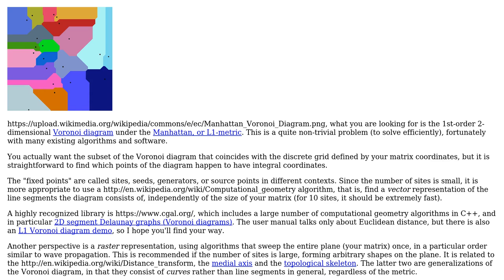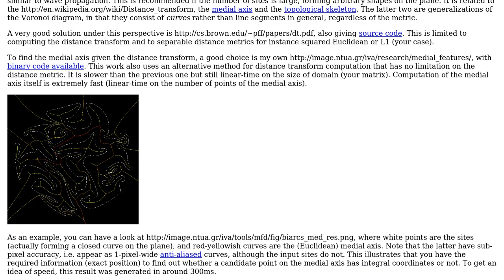Software Engineering: How to find number of points with same minimal distances on matrix?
With thanks & praise to God, and with thanks to the many people who have made this project possible! | Content (except music & images) licensed under CC BY-SA | Music | Images & others | With thanks to user Stefan4024 user mattecapu user iavr user Glorfindel and the Stack Exchange Network Trademarks are property of their respective owners. You are responsible for your own actions.